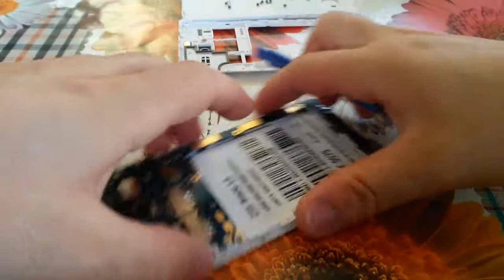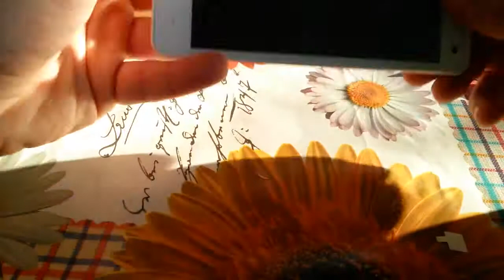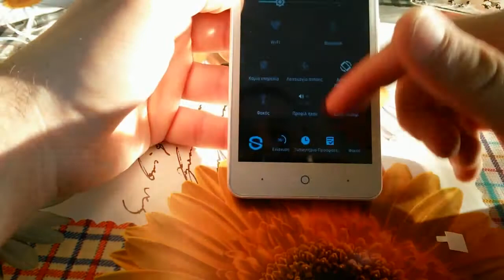ZTE Blade L3 digitizer replacement